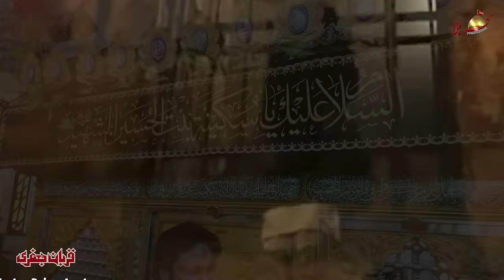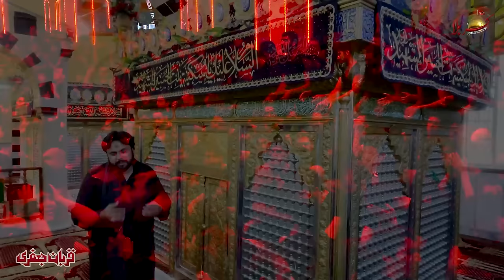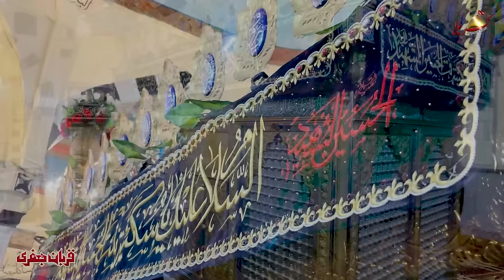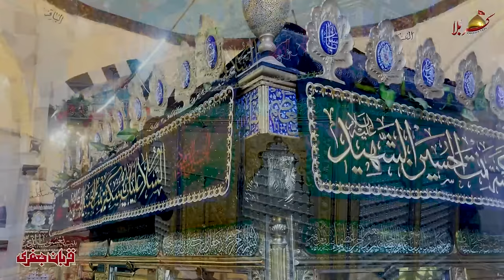Kahani ​| Zawar Qurban Jafri | New Noha Muhram 2021-22| Noha Imam hussain as & Bibi Masooma Sa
Kahani (Babay te Dhe De Wakhri kahani ) | Zawar Qurban Jafri | New Noha Muhram 2021-22| Noha Imam hussain as & Bibi Masooma Sa
◉Kalam Title :HKahani (Babay te Dhe De Wakhri kahani )
◉Reciter : Haji Zawar Qurban Jafri
◉Compose : Zawar Qurban Jafri
◉Audio  & Video : Karbala Studio DG Khan
Backing Vocals: Jafir Hussain & Muntazir
◉CameraMan : Mahruk Qureshi
◉Editing : Ali Naqi Ammar
◉DOP : Ali Naqi Ammar
◉Video Team Work  : Hussnain Abbas ( Bano Bhai )
Yawar Abbas
◉Label : Karbala Productions
◉Release : Karbala Productions

Coming Soon

●Official Announcement Qurban Jafri  Official© :
Uploading any of our audio & visual content  on any website, channel and on social media without our permission is a copyright violation which is a criminal offence and penalties include fines and prohibited as these all are registered under Qurbanjafri© Under Section Copyright Content Act.